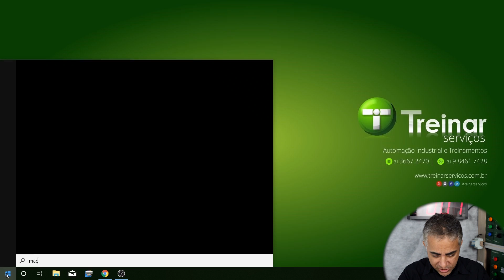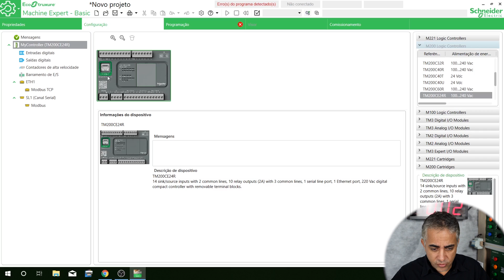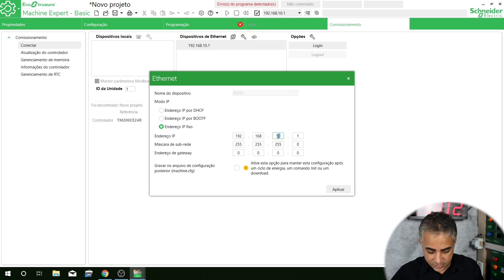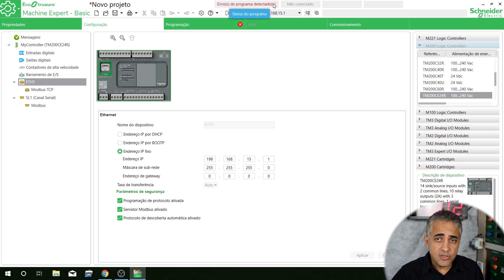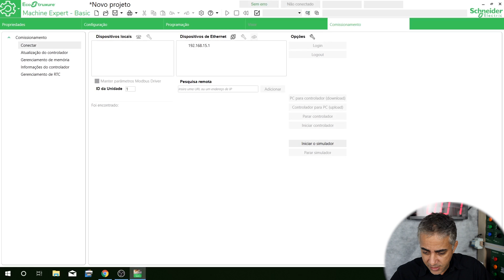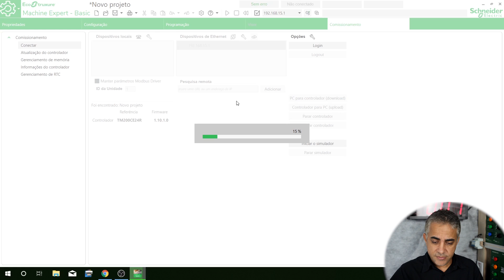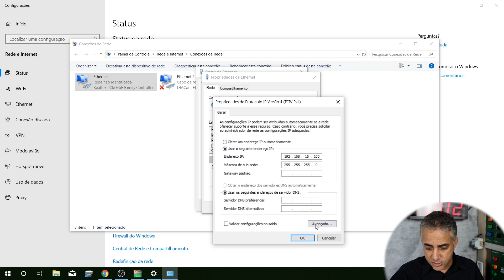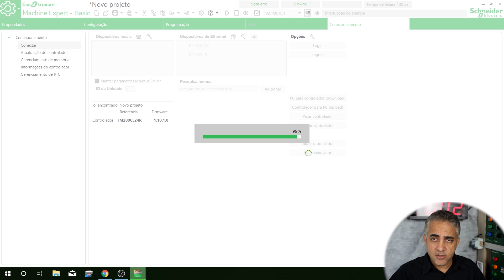Como Programar o CLP da Schneider! TM 200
✅ Link para comprar o curso avançado de programação em CLP (também utilizamos IHM)
✅ Link para comprar o curso inicial de programação em CLP e IHM